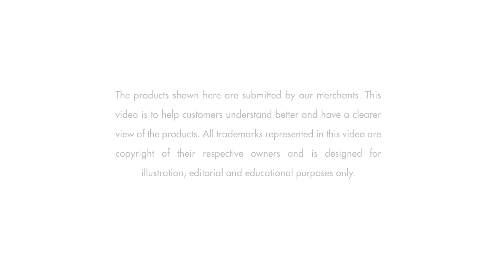Moredeal.my - Trex Muay Thai (Sunway Pyramid)